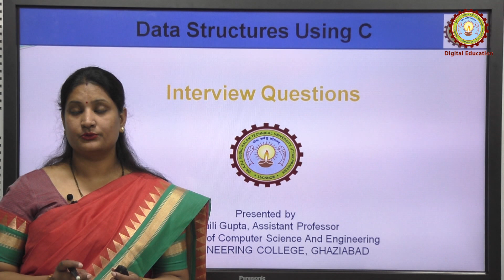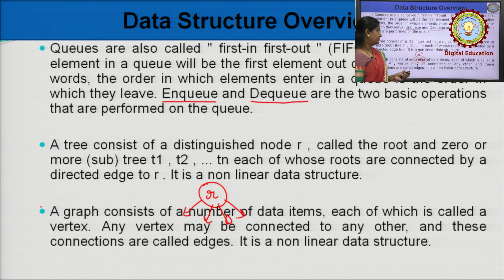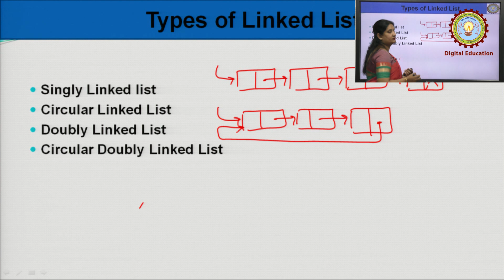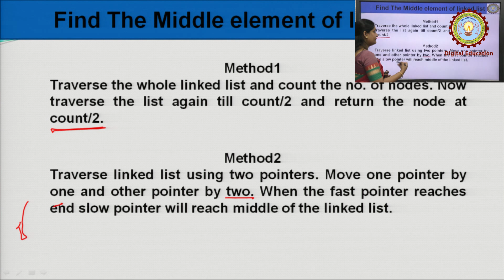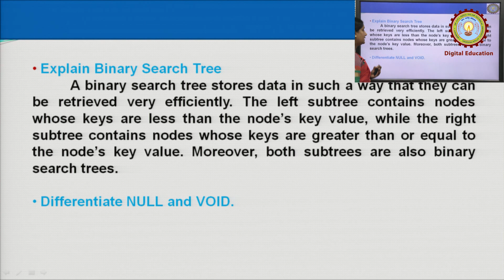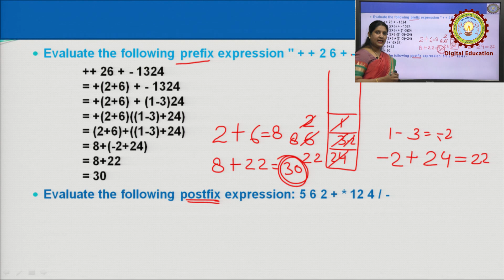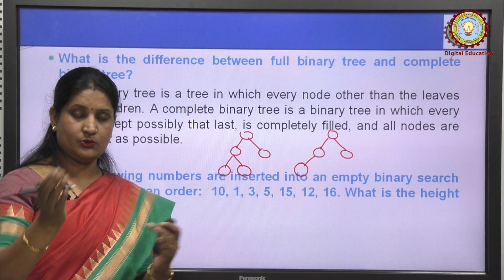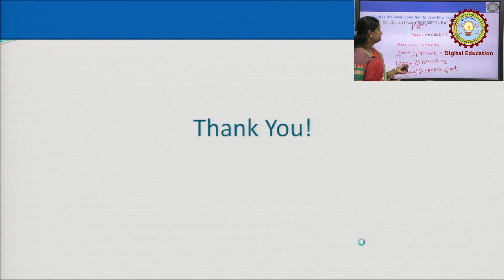Data Structure Using C: Interview Question By Ms. Shaili Gupta | AKTU Digital Education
Data Structure Using C: Interview Question By Ms. Shaili Gupta : Computer Science Engineering | AKTU Digital Education